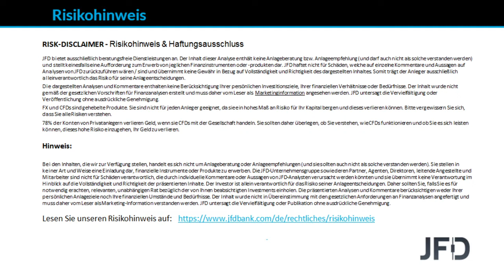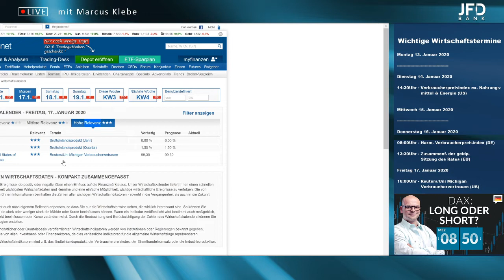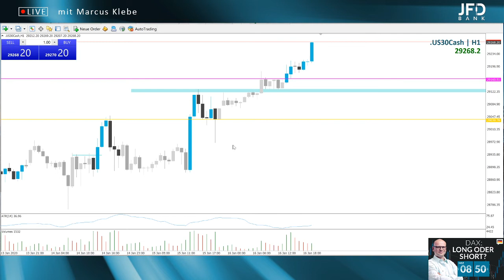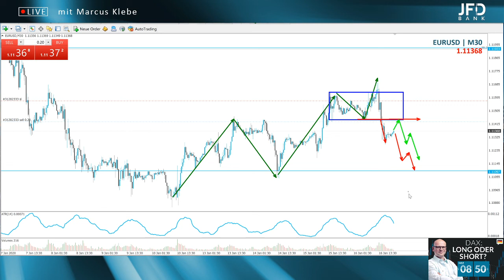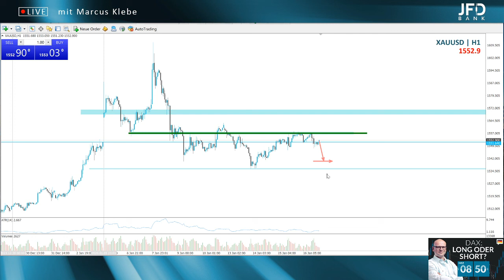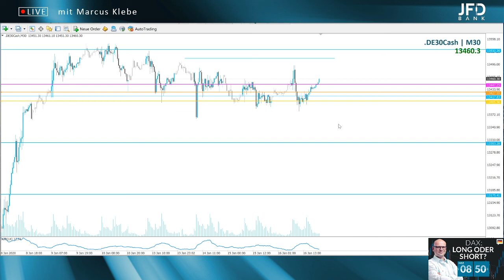DAX: Long oder Short? - 17.01.2020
DAX: Long oder Short? - 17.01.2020 - LIVE mit Marcus Klebe